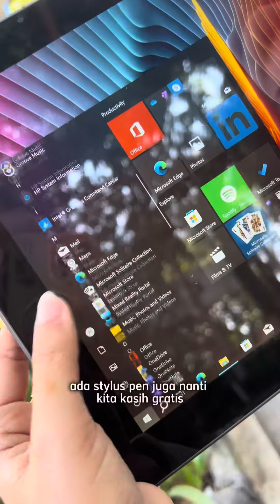GILEE SIH !!! Ada laptop yang lebih tipis dari buku 😱😱😱